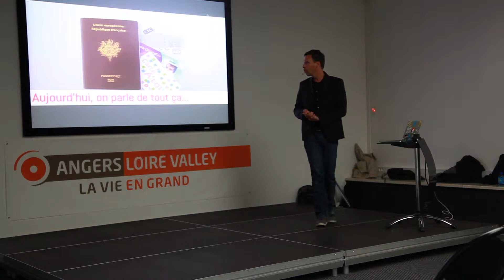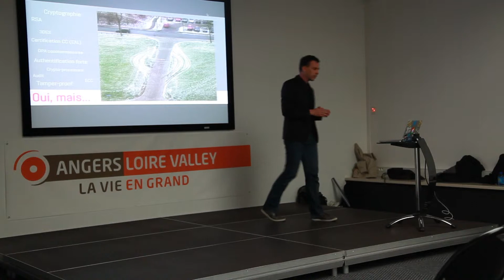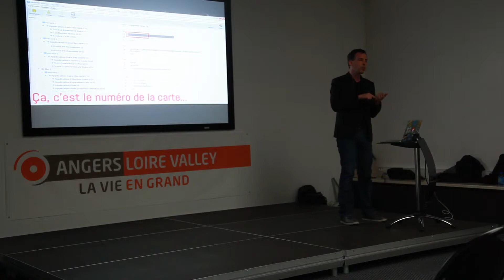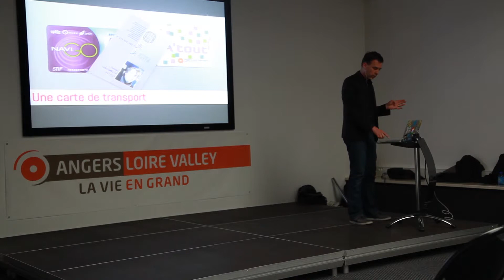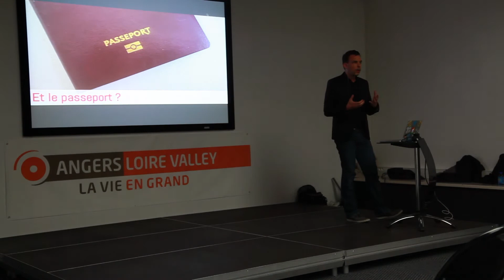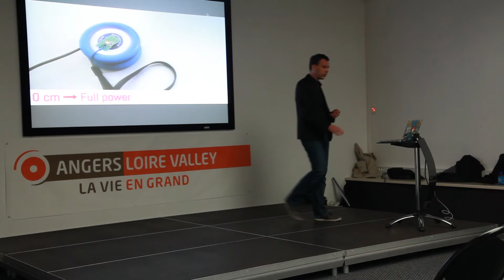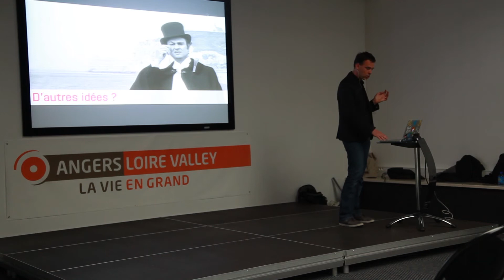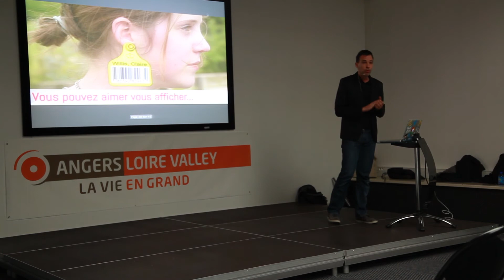[HumanTalks Angers] Qu'est-ce que vos puces disent de vous ?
Qu'est-ce que vos puces disent de vous ? par Johann Dantant

Qu'est-ce que vos puces disent de vous (et quelles sont les mauvaises blagues qu'on pourrait vous faire grâce à la RFID) ? Vous pensiez tout savoir sur la RFID et les cartes sans contact. Techniquement ça marche qu'à quelques centimètres, ce sont des puces sécurisées, tout va bien. Mais êtes vous certain que la technique est si mauvaise que personne ne puisse faire mieux que quelques centimètres ? Etes vous certain qu'une puce sécurisée sur le papier n'a pas été mise en oeuvre en dépit du bon sens, au point d'aller crier sur les toits des pans entiers de votre vie privée ? Ne soyez pas parano, mais soyez conscient des vulnérabilités, et si un jour vous avez à travailler autour de ce domaine, soyez assez astucieux pour ne pas en créer de nouvelles.